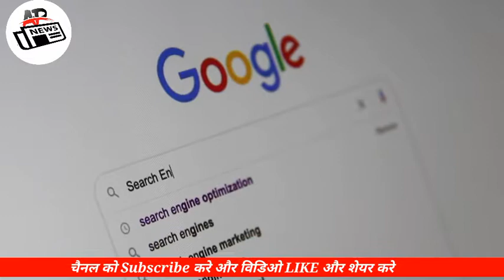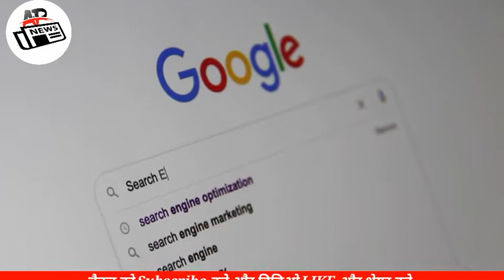Google 1 सेकंड मे कितना कमाता हैं?!! | facts about Google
Hello दोस्तों,

Google fact, Facts of google, Google Earning, Google Interesting Facts, Google ek din me kitna you kamata Hai, Google Earing
how facebook earn, facebook earning, youtube kitna paisa kamata hai, bill gates ek second me kitna paisa kamate hai, youtube kitna paisa kamata ha, youtube, facebbok ki kamai, how much facbook earn, per second earning of facebook